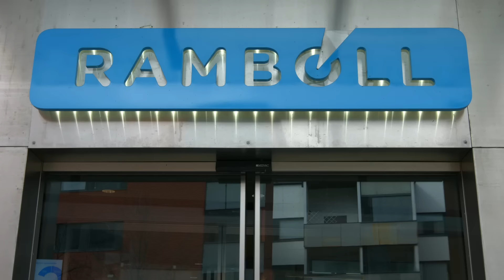Kuntotutkimuksen asiantuntijaksi Rambolliin!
Rambollin korjausrakentamisen ja kuntotutkimusten yksikkö hakee asiantuntevaa työkaveria joukkoonsa.